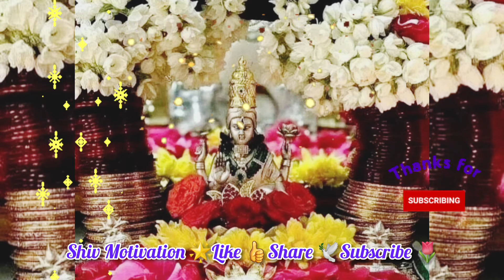😊सोच बदलेगी तभी दिशा बदलेगी | 123 |🔷️अनमोल वचन प्रेम भक्ति🌸 @Shiv Motivation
🌸Enjoy quotes , wise words will do  miracle in  life .

🌼stay safe
🌼stay motivated
🔴Inner Divine World Within You